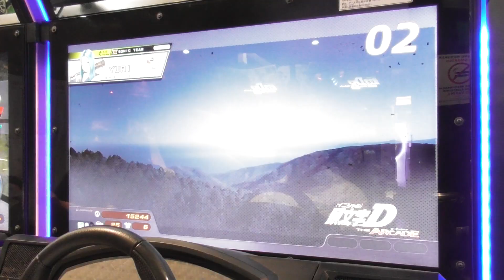Initial DAC Season 4 Online - Momiji DH - May 12th 2024 Upload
Shoutout to Danny F!